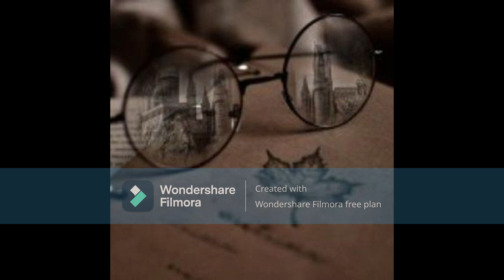Eid 2k23 summer long maxi collection | cozy and comfortable dress design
summer dress design 2023,winter dress design,white net dress design white net suits collection,summer dress design ideas,baby frock design summer,handmade summer dresses design ideas,mark's and spencer women summer collection,kids summer dress haul,latest summer dress design,casual wear dress designs for summer 2023,maxi dress designs,kids summer dresses,comfortable dress designing ideas,comfortable eid 2023 collection,cotton lawn summer dresses designs 2023